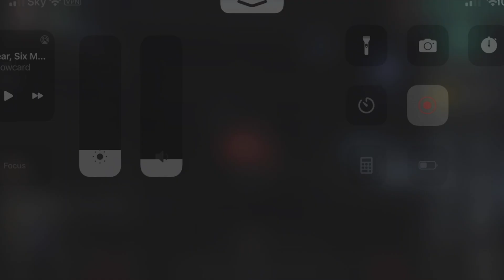Eve Echoes: Completing Lvl1 Surge DR in a Worm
Here's me completing the new Surge Attack Dormant Realm at Level 1, solo, using a Worm